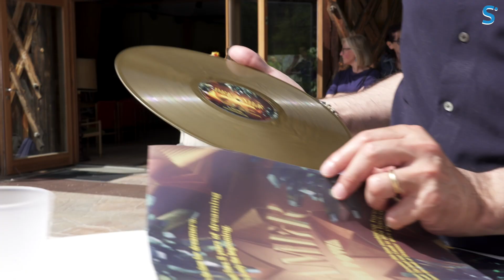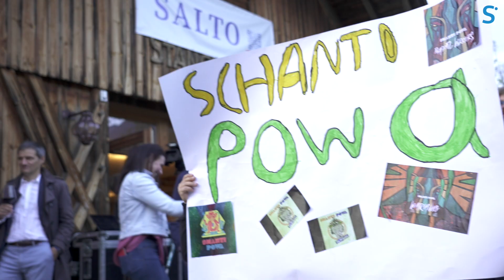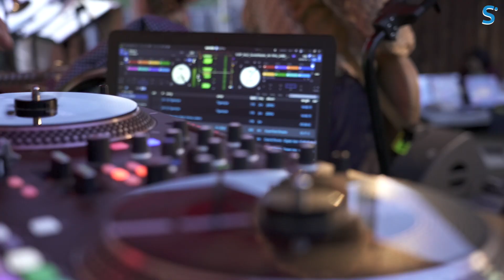Salto 10 - das Fest | Stanglerhof 2023